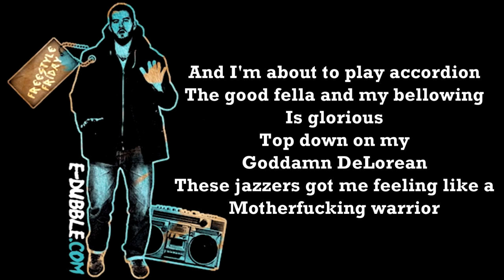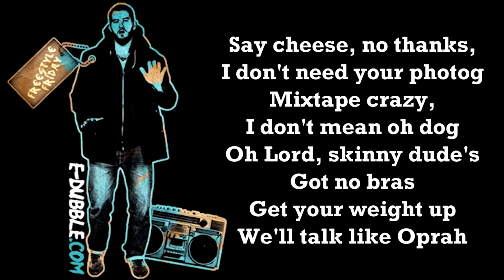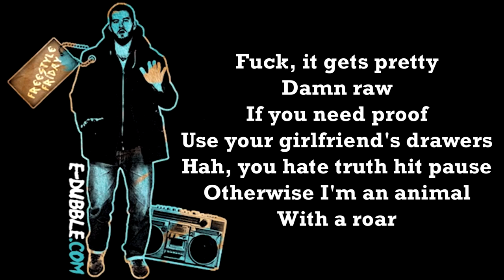e-dubble - Good Friday (Freestyle Friday #32) (Lyrics)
Original Description: This is my first lyric video that's not 1truth. In case you didn't know, Evan is my favorite rapper/hip hop artist. I first hear his music around 2013. The song was called "Let Me Oh, which is his most popular songs. I never looked into Evan and his music until I came across him again in late June/early July. Ever since then, I've listened to every single one of his songs at LEAST 10 times. From his time from Irishtoothache (2003) to his first album "Straight Outta St. Mary's" (2006), to "Hip-Hop Is Good" (2009), to his most well known "Freestyle Fridays" (2010), to his "Written Thursdays" (2011), to his "Reset - EP" album (2012) to "First Friday" (2013), to his most recent album, and sadly his last "Two Tone Rebel" (2016). Every single of his songs are "addicting" to listen to. If you like funny songs, go to Irishtoothache.com, which the songs were produced by Evan, Peter Muth, Tup, Skeltz, Stubbs and the creator of the website Glazer. if you like Evan in particular making funny songs, that's what his album "Straight Outta St. Mary"is for. Sadder songs are for "Reset - EP". For an all around catchy/funny songs, check out his 54 "Freestyle Fridays" that he made every Friday for over a year straight! I know this is a long description and no one will read this, but this is just some of the things he did. I still listen to Evans songs to this day. His "Freestyle Fridays" gained even more fans when people started using it in their COD montages. People such as Vanoss and StraightUpKnives. Evan even shouted SUK out in an interview. Since his passing on February 13, 2017, everyone has missed him. Lived a king, died a legend. "Sadly, the most underrated artist/music producer" and he should of gained a lot more popularity. Evan didn't care of the amount of people who listened and has the most loyal of fans. It just bothers me that more people can't listen to his music and there's no way he can grow too much bigger, sadly. He was only 34 years old when an infection, that doctors don't even know exactly what, killed him. He saved many peoples lives, brightened up their days and even helped people get through school. I wish he was still here today so I could meet him in person and so we could all enjoy his music. Guaranteed he would of been successful. Anyway, I wanted to make this video, not only to try and get his name out there, but also because its Good Friday.
"Still a Wallace in the afterlife"
"Hip-hop is good and i'll take that to my tombstone"
Rip Evan Wallace, Two Tone Rebel, Owner of Black Paisley, E-dubble
November 1st, 1982 - February 13, 2017 (only 34 years old) passed due to an infection way too early on in life.

FOLLOW ME?

Original Song Publish: September 3, 2010 (9/3/10)
Original Edited Date: April 20, 2019 (4/20/19) (Good Friday)
Original Uploaded Date: April 20, 2019 (4/20/19) (Good Friday)